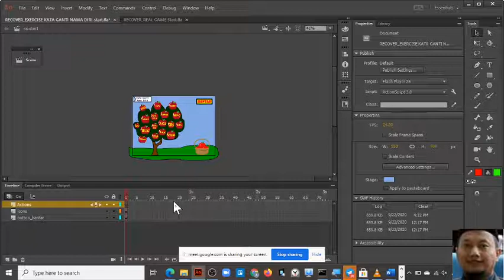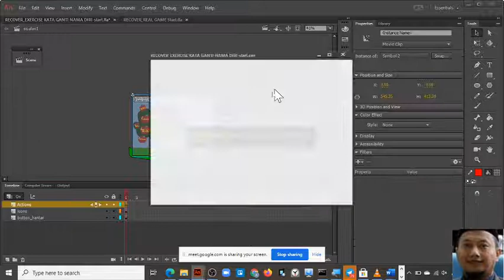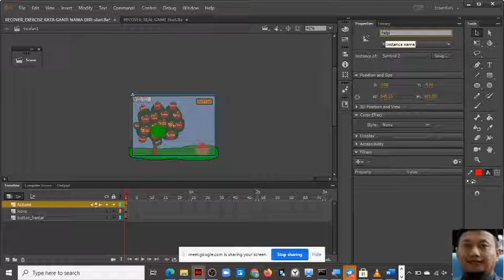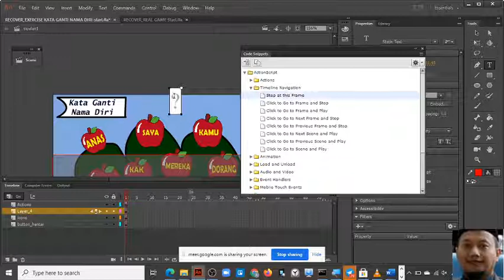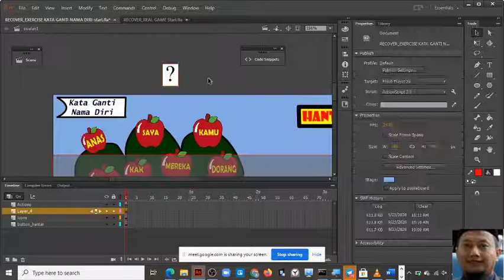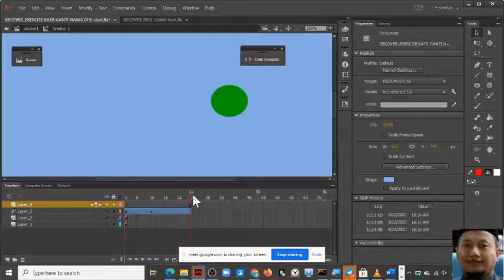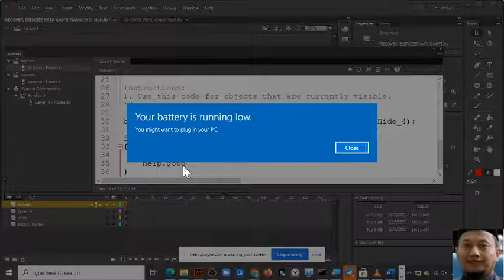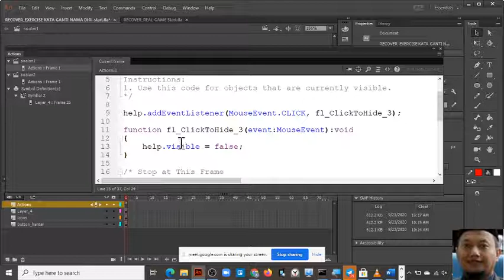Animate CC example creating help in application part 2